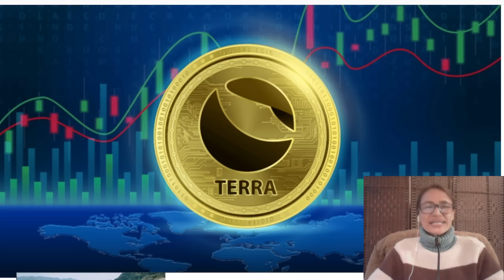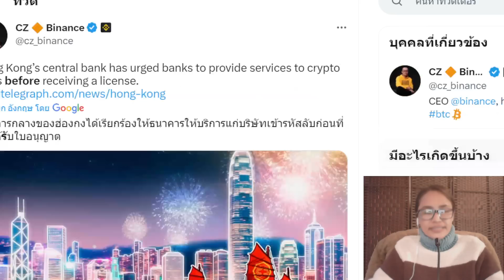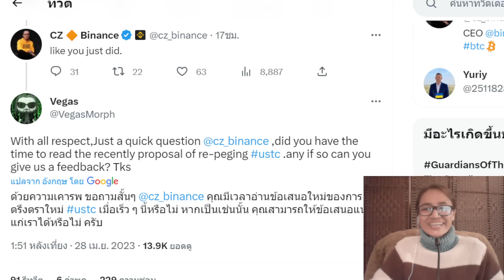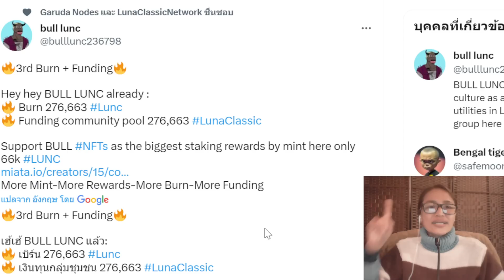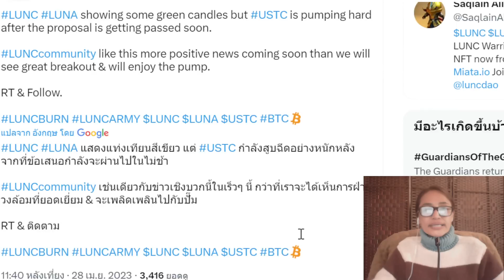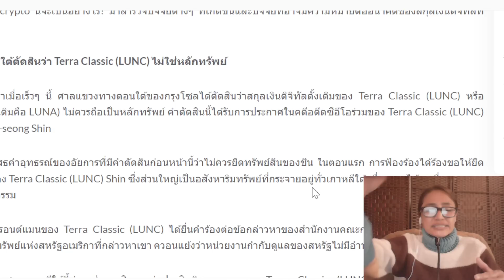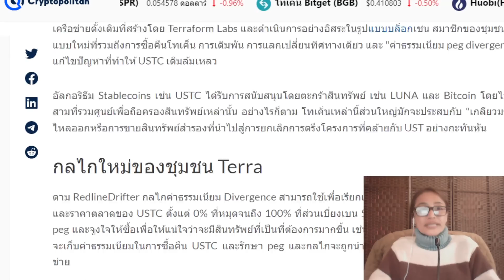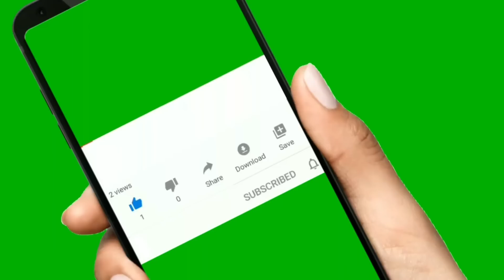LuncEp.208 : New โปรเจกต์ 4 เรื่องเตรียมเปิด แผนดัน Lunc พุ่ง1000% ? I ขอเสนอ RE-Peg กำลังจะผ่าน ?